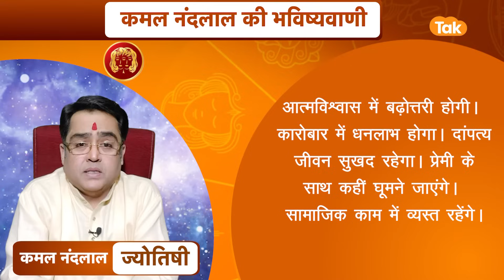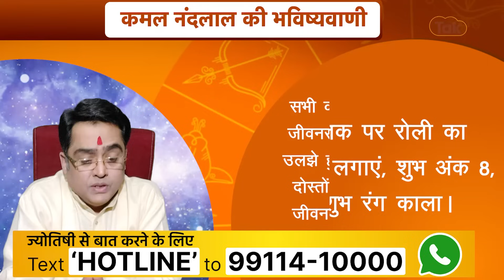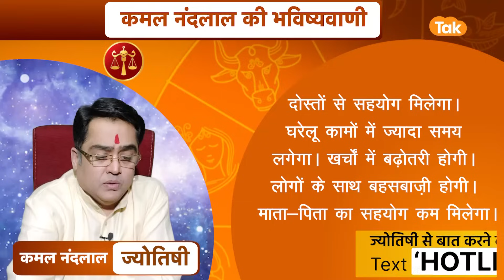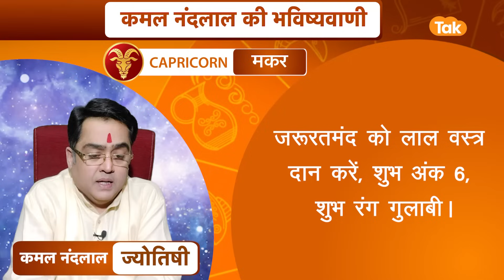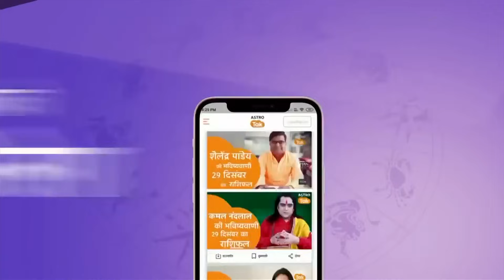24 दिसंबर 2023 | आज का राशिफल | कमल नंदलाल की भविष्यवाणी | Kamal NandLal | Astro Tak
कमल नंदलाल की भविष्यवाणी- 24 दिसंबर 2023 : जानिए अपने दिन का राशिफल साथ ही कौन सा रंग है आपके लिए शुभ...किस राशि वालों को क्या उपाय करना चाहिए...सिर्फ कमल नंदलाल की भविष्यवाणी में.